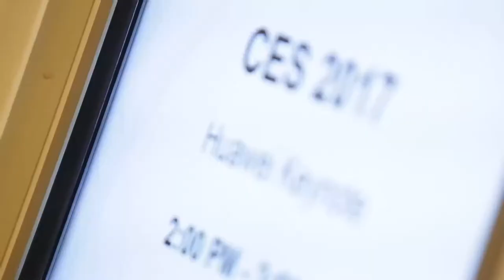HUAWEI CES 2017 – Keynote Highlights